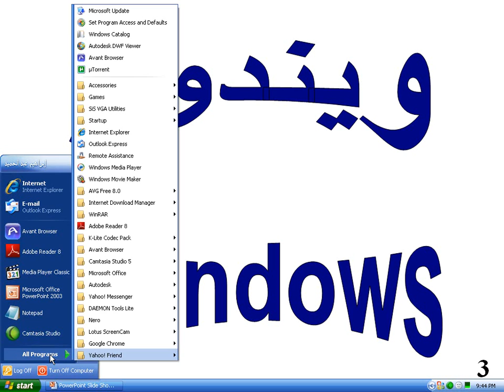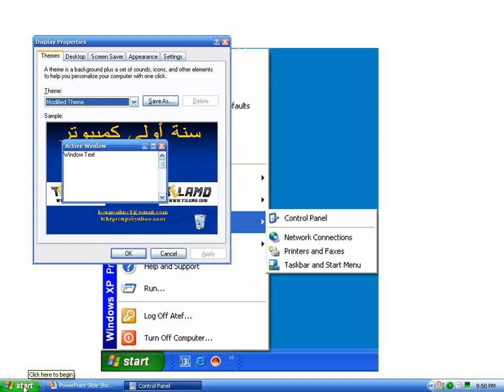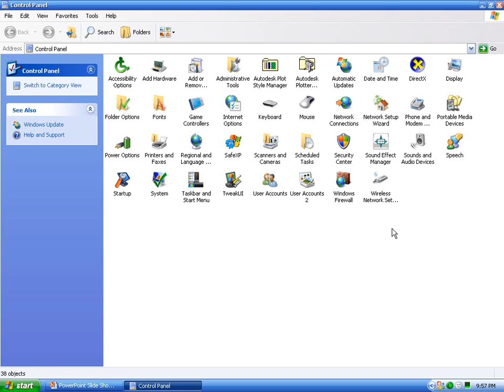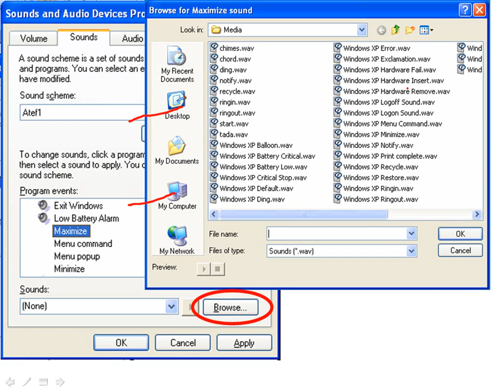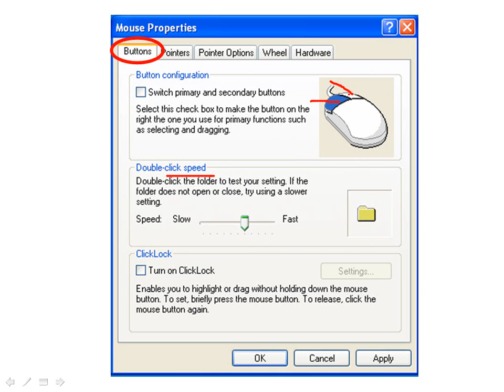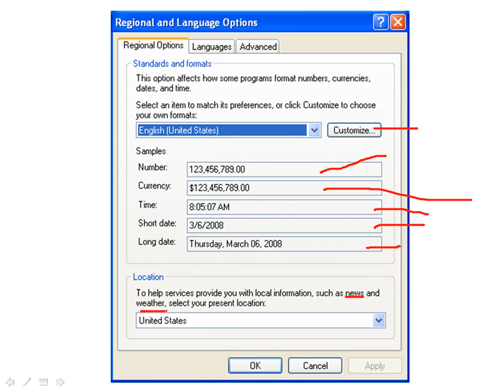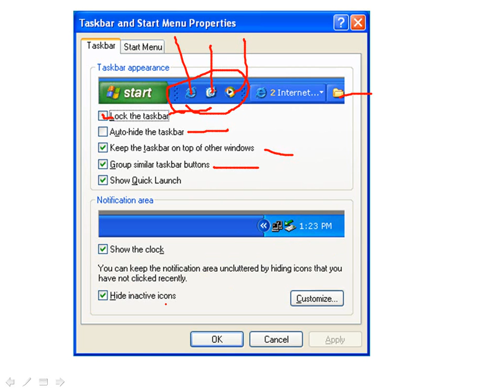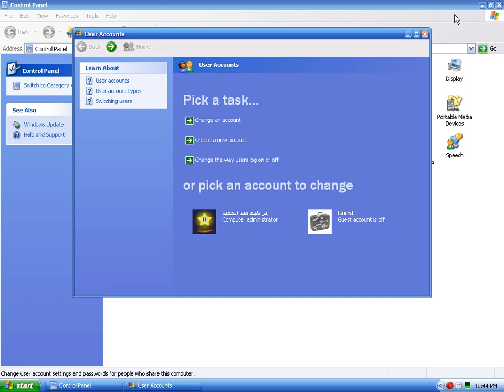تعليم أساسيات ومبادىء ويندوز اكس بى - شرح تعليم ويندوز